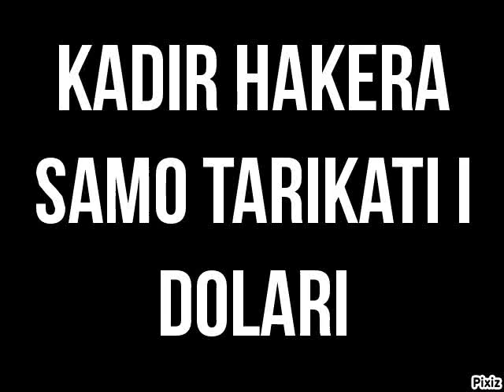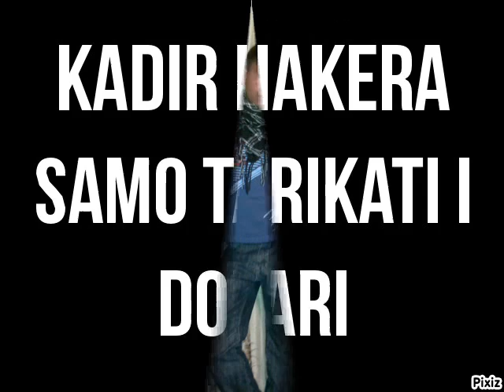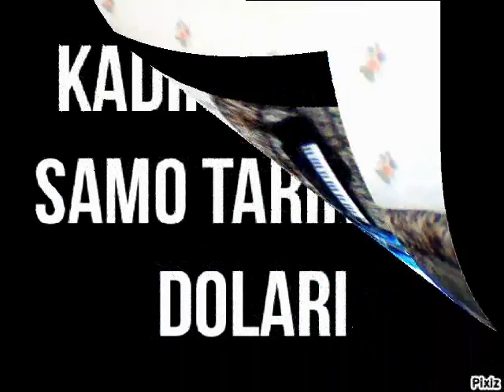redjep indahaus remix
samo remix